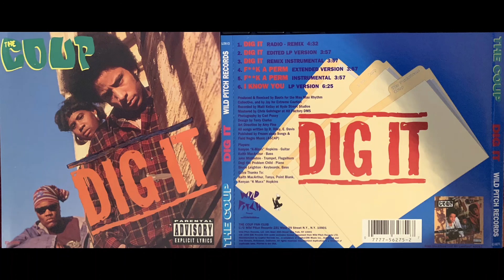(3. DIG IT RADIO - REMIXD RADIO VERSION) Boots E-Roc Pam (RIP) Wild Pitch Records KILL MY LANDLORD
The Coup ‎– Dig It
Label:
EMI ‎– E2-56275, Wild Pitch Records ‎– E2-56275
Format:
CD, Maxi-Single
Country:
US
Released:
1993
Genre:
Hip Hop